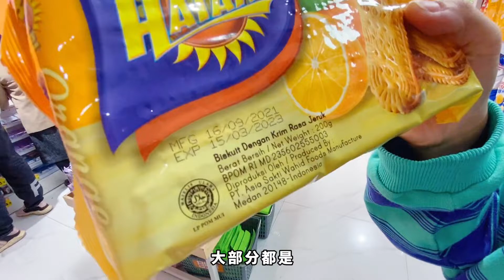佛山宝藏 零食超市！扫了20几件才这个数？到底是真是假！